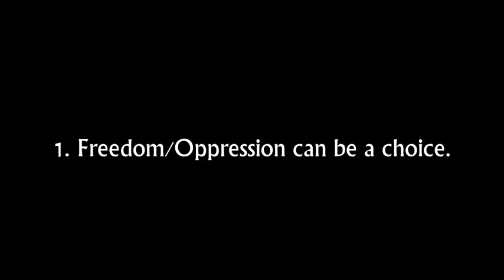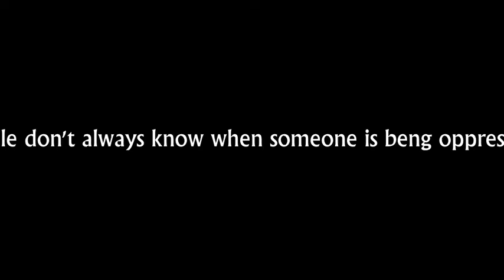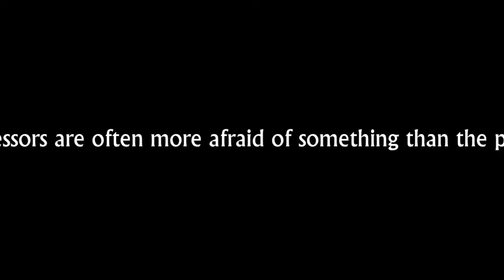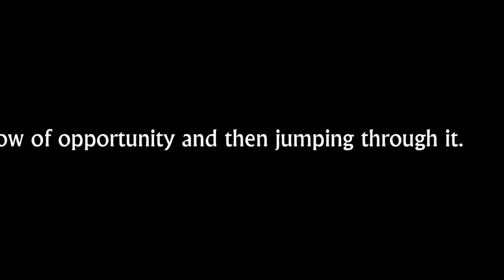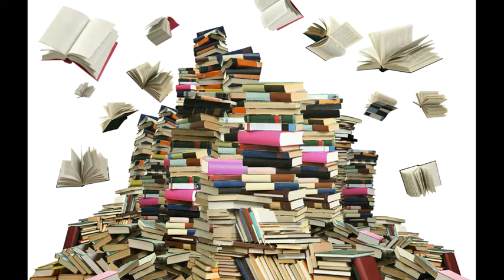Video Essay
project for english